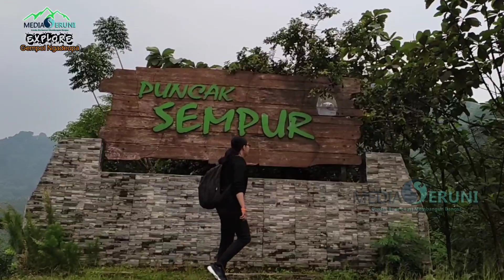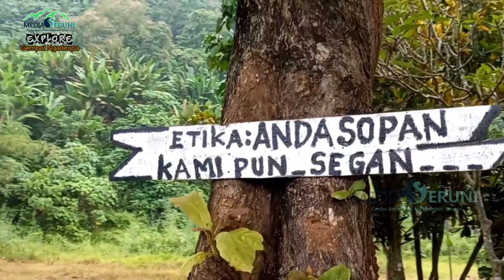Gempol Ngadeupa Bukti Sejarah Perjuangan Bangsa Indonesia di Karawang Selatan